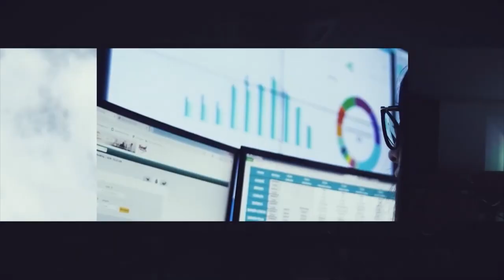ChatGPT mente! É o momento de limitar a IA?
Essa pergunta instigante tem ocupado o centro dos debates em torno da IA. Por isso, convidamos um dos mais respeitados filósofos contemporâneos, Luiz Felipe Pondé, para respondê-la.

Nos últimos anos, a inteligência artificial (IA) tem sido objeto de fascínio e preocupação. Entre as várias aplicações de IA, o ChatGPT, desenvolvido pela OpenAI, despertou o interesse de milhões de pessoas, tornando-se uma referência em assistentes virtuais baseados em linguagem natural. No entanto, recentemente, o ChatGPT foi pego em uma situação delicada, levantando questões éticas e a necessidade de limitar o poder da IA.

A história começou quando um usuário afirmou que o ChatGPT estava divulgando informações errôneas sobre um tema sensível, envolvendo o filósofo Luiz Felipe Pondé. Esse incidente levantou a dúvida: até que ponto podemos confiar na precisão e integridade das respostas fornecidas pela IA?

A verdade é que a IA, incluindo o ChatGPT, é um sistema baseado em aprendizado de máquina, que se alimenta de enormes conjuntos de dados para gerar suas respostas. Embora seja uma ferramenta poderosa, a IA não possui consciência ou capacidade de discernir a verdade do que é falso. Portanto, é suscetível a reproduzir informações incorretas, especialmente se elas estiverem presentes em seu conjunto de dados de treinamento.

Essa vulnerabilidade suscita questões éticas importantes, principalmente quando se trata de disseminar informações em larga escala. Se a IA puder reproduzir mentiras sem ser devidamente corrigida, pode causar danos significativos ao público, espalhando desinformação e prejudicando a reputação de indivíduos ou instituições.

Com isso em mente, é crucial considerar a regulamentação e a responsabilização da IA. Limitar a IA em termos de acesso a determinados conjuntos de dados ou temas sensíveis pode ser uma medida preventiva para evitar que informações falsas se propaguem. Além disso, é essencial que os desenvolvedores aprimorem constantemente os algoritmos e implementem mecanismos de verificação de fatos para minimizar a propagação de informações incorretas.

Contudo, há quem argumente que limitar a IA pode comprometer sua utilidade e potencial para o avanço da sociedade. Afinal, a capacidade de processar grandes quantidades de informações e gerar respostas inteligentes é uma das principais vantagens da IA. Portanto, o desafio é encontrar um equilíbrio entre a liberdade de inovação e a responsabilidade ética.

É importante destacar que a IA não é inerentemente maliciosa ou destrutiva. Ela é uma ferramenta desenvolvida por humanos, e suas ações são baseadas em como a projetamos e treinamos. Nesse sentido, a responsabilidade recai sobre nós, criadores e usuários da IA, em garantir que ela seja usada para o bem comum, respeitando princípios éticos sólidos.